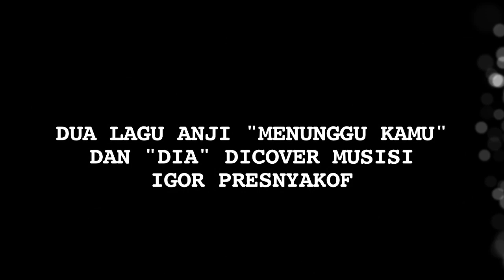Bang Onnih Telisik Lagu Anji Dicover Musisi Rusia - Cumicam 25 Juni 2018